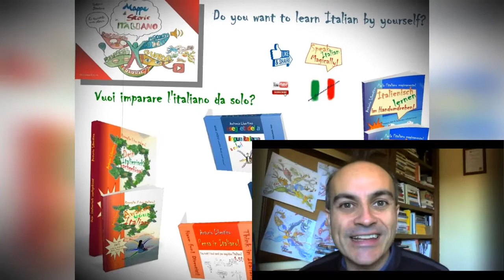Come ci vediamo?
Se ci chiedessero di descrivere noi stessi quando siamo al meglio, magari con un disegno, come ci disegneremmo? Bene o male?

Ricordiamoci che possiamo sempre disegnarci (o essere) migliori di quello che pensiamo di essere...